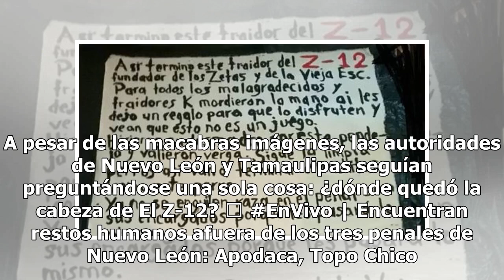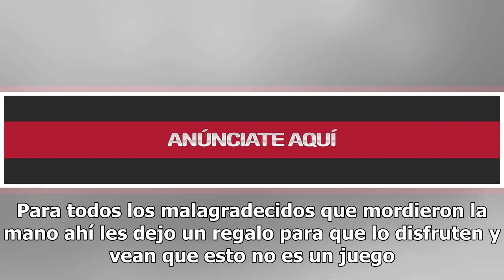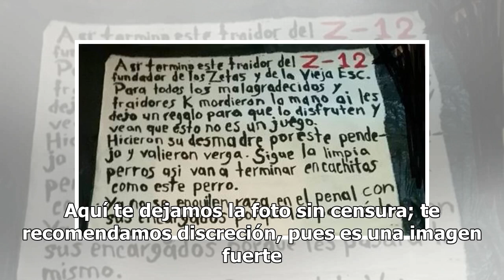Dejan cabeza del Z-12 afuera de una iglesia con temible narcomensaje (FOTO)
Hace un par de semanas se dio a conocer la brutal muerte de Luis Reyes, alias El Z-12, dentro del penal de Nuevo Laredo, Tamaulipas después de recibir 60 puñaladas. Por si esa no era suficiente brutalidad, se dio a conocer que se robaron su cuerpo en la funeraria en la que sería velado para después ...